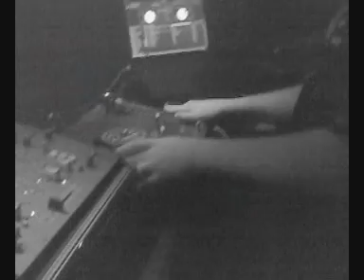L' ALIBI MR PHIL 16.09.09